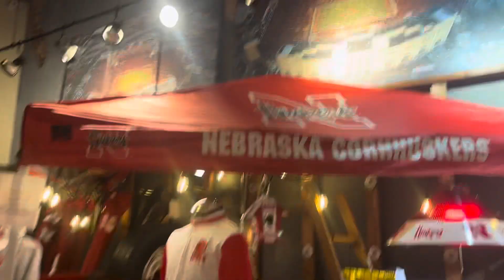Craftmade Velocity Ceiling Fans (for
These fans are inside these shops which is Forever Faithful and Best of Big Red